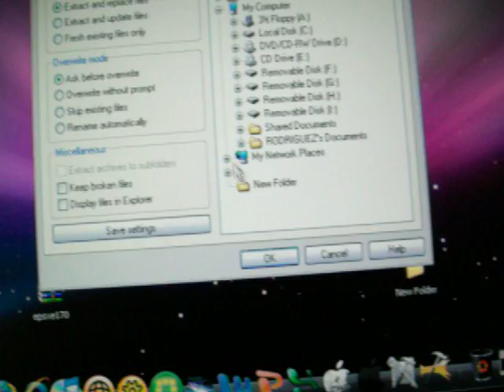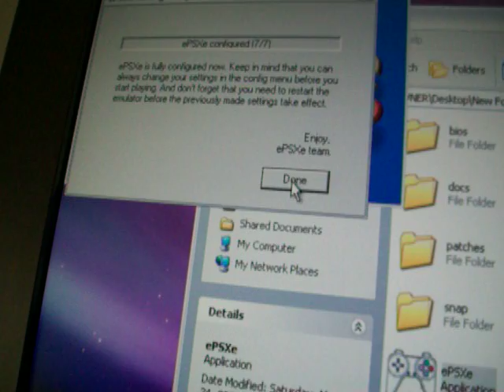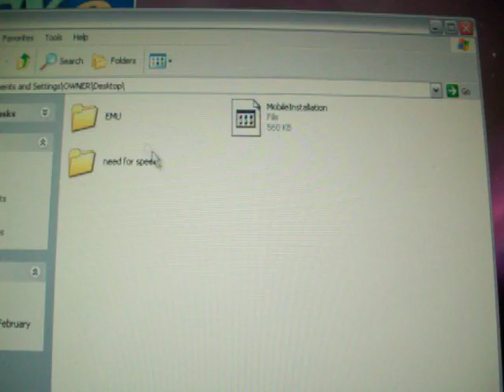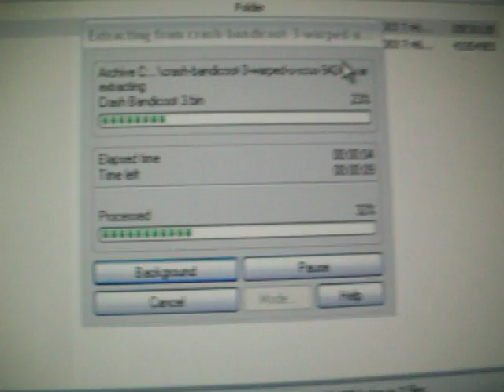Fastest, Easiest way to install Epsxe 1.70 (No errors)